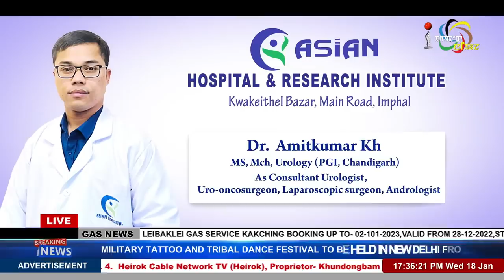CONTROVERSY OVER ‘RVM’ on MANUNG HUTNA 18 JAN 2023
Guests:
Ningombam Bupenda Meitei
Sr Spokesperson, MPCC

Dr Homen Thangjam
Faculty Member, IGNTU-RCM

Rinku Khumukcham
Editor, The Imphal Times

Host:
Raj Nongthombam
Editor, Impact New